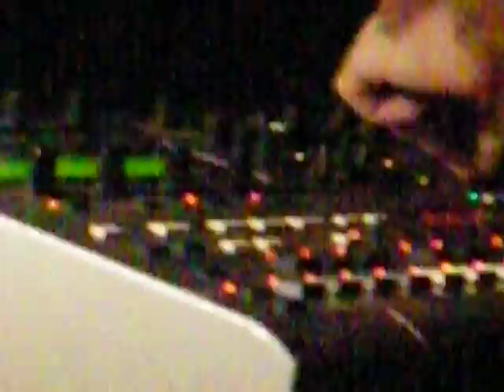Bazzoka /Pentatonica / vs Mat Weasel Buster KD Vltava 8.11.2008 part 01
Tekno party KD Vltava 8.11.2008 Mat Weasel Buster CZ